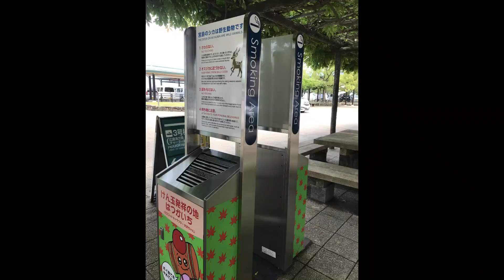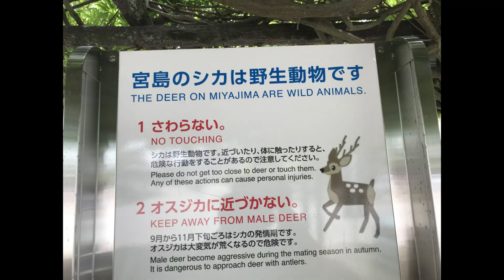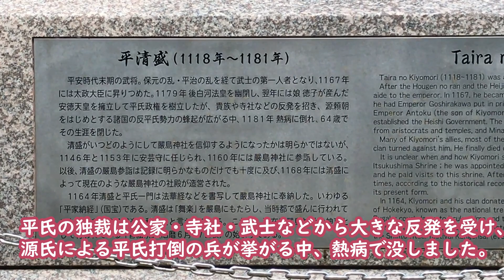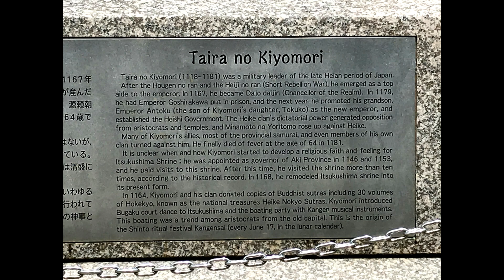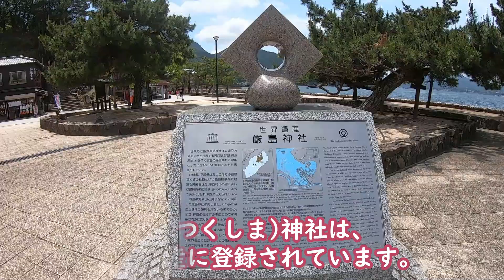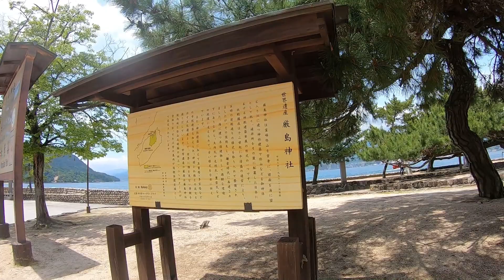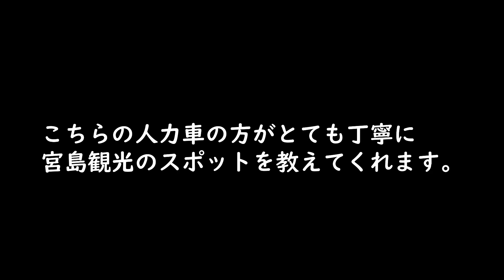①【安芸の宮島】消防艇(フェリー)もみじ、平清盛、神の使いの鹿をなでなで アラフィフ女子一人の歴史探索 2021/5/14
2021/5/14
安芸の宮島へ歴史探索に出かけました。

消防艇(フェリー)もみじ、平清盛、神の使いの鹿をなでなで

人力車の方が丁寧に宮島の観光スポットを教えてくれる。

女神の横顔、源頼朝が壊しにしていた！

神と人間の女には角がある！大鳥居の工事が長引く理由